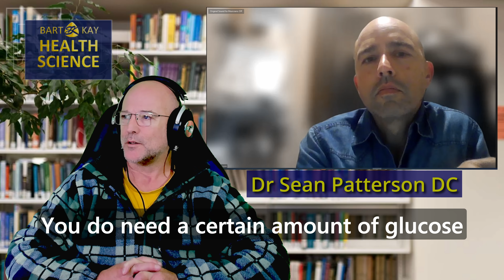My A1c Went Up Tho... Plus more about Heart Disease...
Dr Sean Patterson and Prof Bart WT Kay recently had a wide ranging discussion about aspects of health on a carnivore diet. In this segment, we discuss HbA1c, as well blood pressure and dynamics, glycation etc... enjoy.